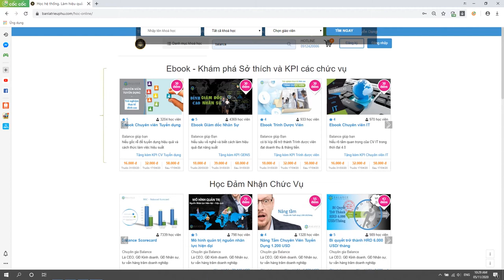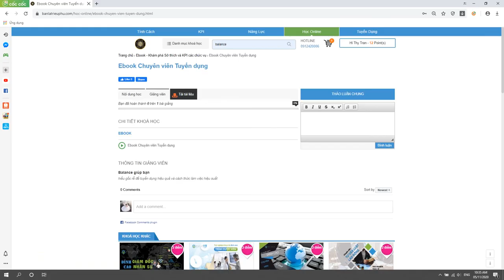Hướng dẫn sử dụng E-book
Video hướng dẫn mọi người cách sử dụng E-book trên trang web

Cám ơn Mọi Người đã xem Các Video và sử dụng các sản phẩm của Balance.

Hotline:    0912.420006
Các kênh thương mại điện tử bán hàng của Balance:

MADE BY BALANCE